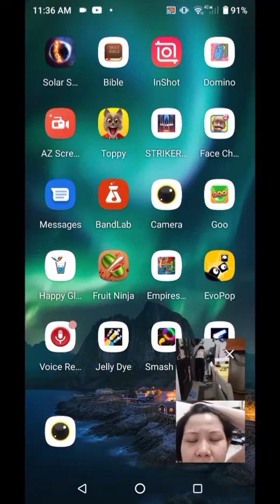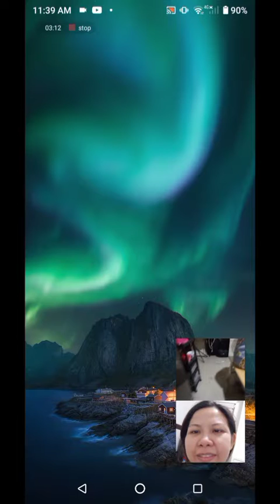the door is locked 😔 🔒